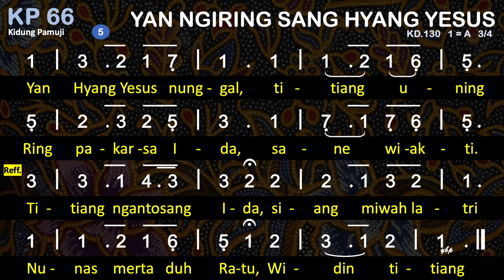KP 66 Yan Ngiring Sang Hyang Yesus - Kidung Pamuji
Yan Ngiring Sang Hyang Yesus (Kidung Pamuji 66 / KP 66)

00:00 Bait 1. Yang ngring Sang Hyang Yesus Siang lantri
00:58 Bait 2 . Yan ngiring Hyang Yesus nunggal, jroning godan.
01:52 Bait 3. Yan Hyang Yesus nunggal, ngrahina wengi.
02:45 Bait 4. Yan Hyang Yesus nunggal, kamewahan
03:38 Bait 5. Yan Hyang Yesus nunggal, titiang uning

Bait 1 :
Yang ngring Sang Hyang Yesus Siang lantri
Manah titiang degdeg tur rahayu
Titiang ngantosang Ida, siang miwah latri
Nunas merta duh Ratu, Widin titiang

Bait 2 :
Yan ngiring Hyang Yesus nunggal, jroning godan.
Titiang sida menang, maring dosa.

Bait 3 :
Yan Hyang Yesus nunggal, ngrahina wengi.
Ical dosan titiang, raris suci

Bait 4 :
Yan Hyang Yesus nunggal, kamewahan
Ical kagentosin, kabingaran.

Bait 5 :
Yan Hyang Yesus nunggal, titiang uning
Ring pakarsa Ida, sane wiakti.